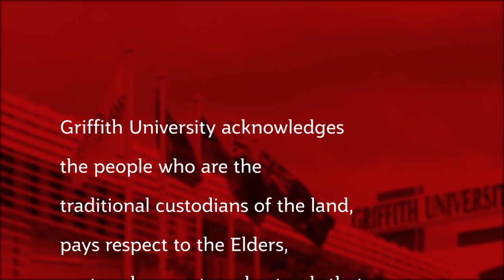Reconciliation Action Plan 2018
Griffith Univeristy has an ongoing commitment to their Reconciliation Action plan in 2018.